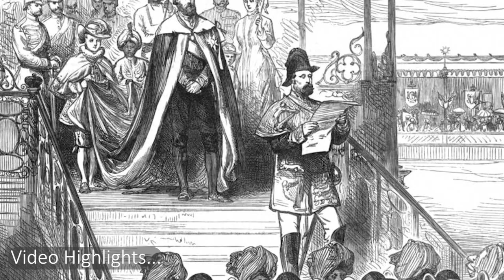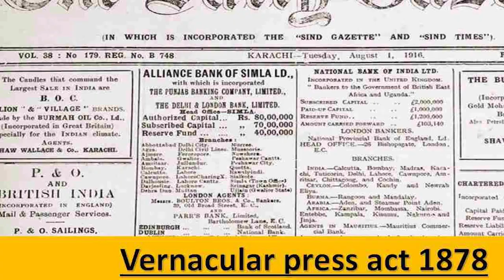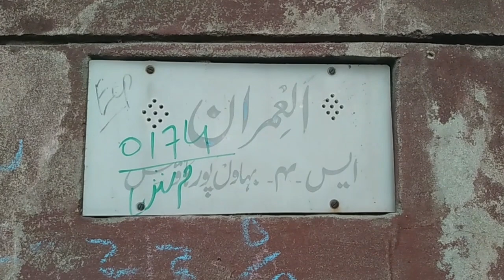History of Lord Lytton (Viceroy) & its Road in Mozang Lahore | Pre-Partition Peeli Havelis - Part 1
Explore the history of Lord Lytton, the British Viceroy of India, and Lytton Road in Mozang Lahore. Discover the pre-partition Peeli Havelis and the impact of British colonization on Lahore. This is Part 1 of our journey through the fascinating history of Lord Lytton and Lytton Road Lahore.

⏱️TIMESTAMPS⏱️
Highlights: 00:00
Start of video: 0:42
Lord Lytton: 2:27
Dehli Darbar: 3:47
Press Act: 4:49
Anglo War: 5:25
Lytton Road: 6:58
Peeli Haveli:8:28
Conclusion: 10:10

If you love to explore places & old buildings then Vlogmentary is for you! It is the combination of 2 words, Vlogging & Documentary (Vlogging + Documentary = Vlogumentary). So you can say that given a virtual tour of various historical buildings full of information while vlogging.

To support channel / PR / Collaboration / Advertisement,